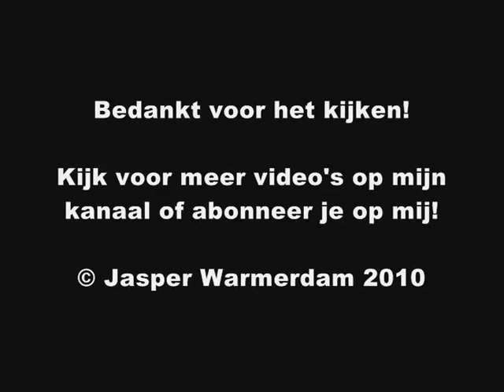Inside view Ambulance 17-163 tijdens bezoekje aan post Breslau in Barendrecht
Een kort filmpje, van binnenuit de Ambu gefilmd. Met dank aan de chaffeur van de Ambu 17-163.